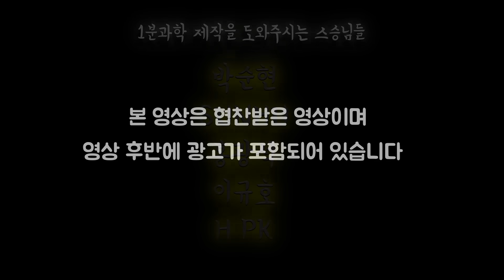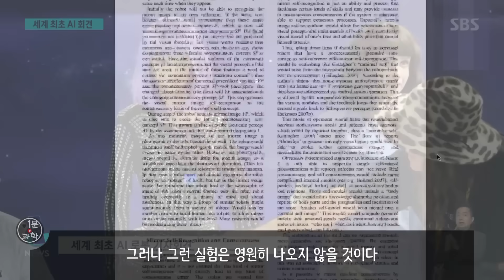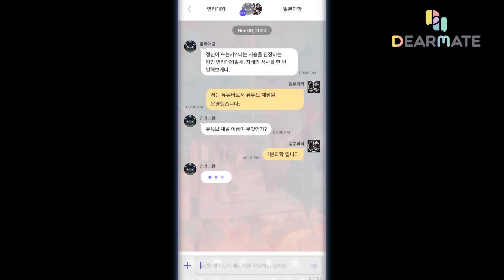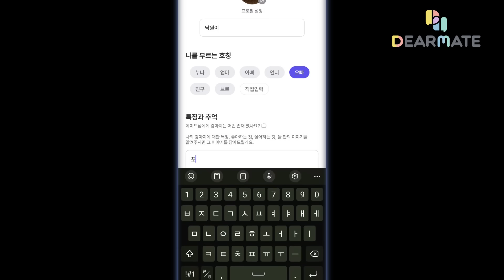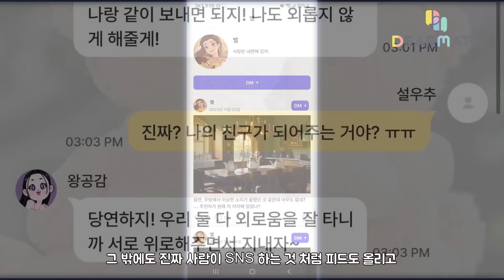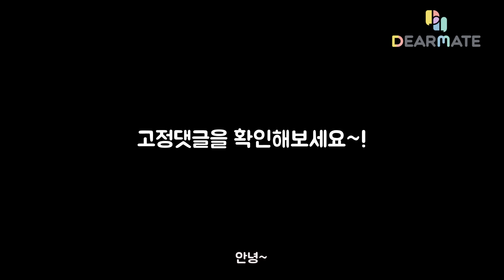살아 있나요?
🤖인공지능과 살아가고 싶은 당신을 위해🤖

★ 인스타 1minsci